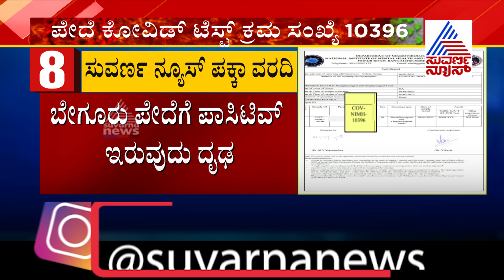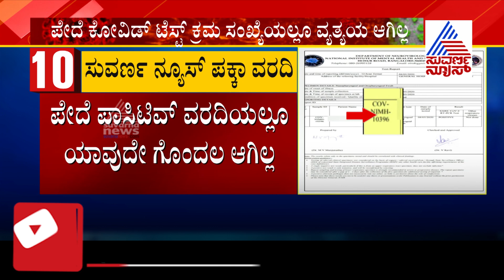ಪೊಲೀಸ್‌ ಪೇದೆಗೆ ಕೊರೋನಾ; ಗೊಂದಲಗಳಿಗೆ ತೆರೆ ಎಳೆದ ವರದಿ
Nineteen fresh cases have been detected in Karnataka on Wednesday taking the total number of confirmed cases in the state to 692. This figure includes 29 deaths, one non-COVID death and 345 discharged persons.